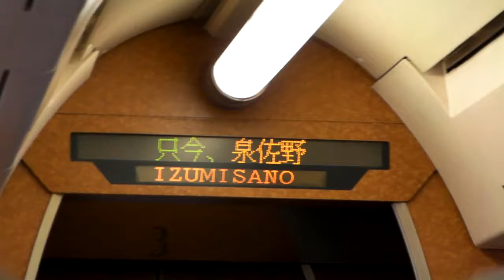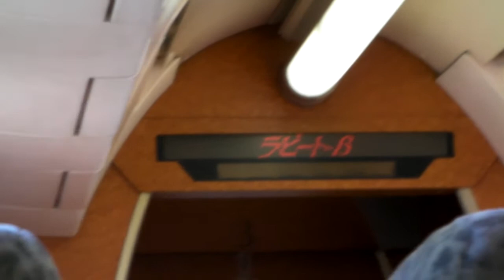南海 ラピートβ 車内LED№3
そんなに多く乗ることも無いので撮影してみました。